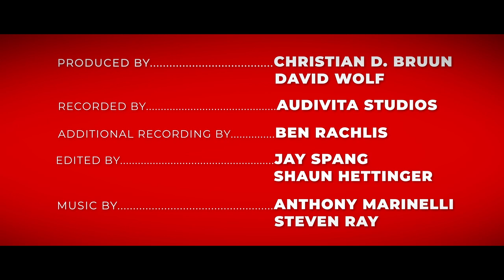Greg Phillinganes: Thriller Instrumental | Michael Jackson's Thriller Stories In The Room #28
In this episode Greg and Anthony perform together showing us how the Minimoog sound and part was created for the chorus in “Thriller” and how Greg's embellishments made Michael want to dance. Quincy knew that Rod Temperton's arrangement would deliver nuances that make all the diﬀerence in a production. And Quincy also created a bond of trust and feeling of family between all the musician’s in the room.

Michael Jackson’s Thriller Podcast: Stories in the Room is available on YouTube & everywhere you listen to Podcasts 🎙️

And

Steven Ray
A&R/ Assistant for Quincy Jones